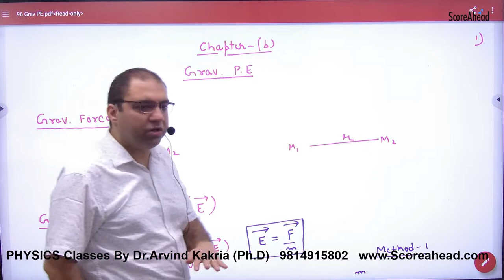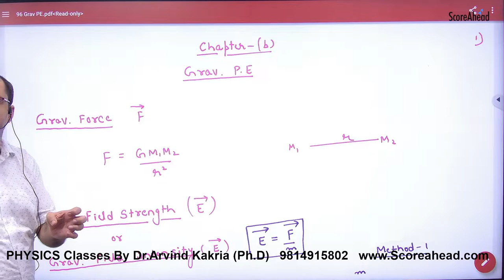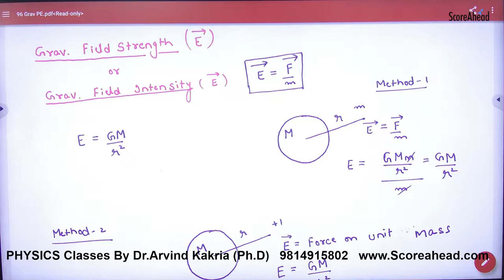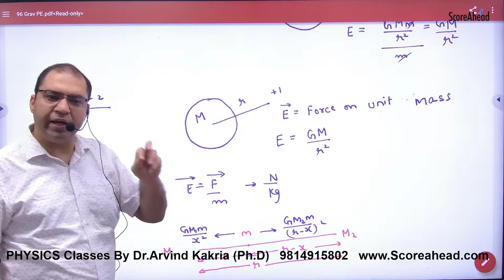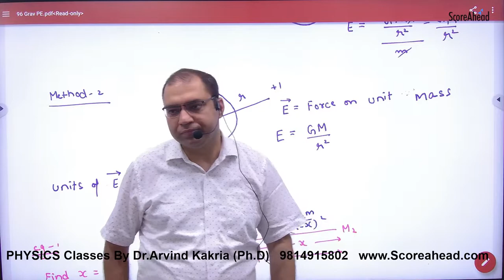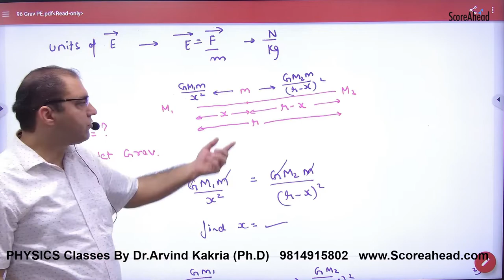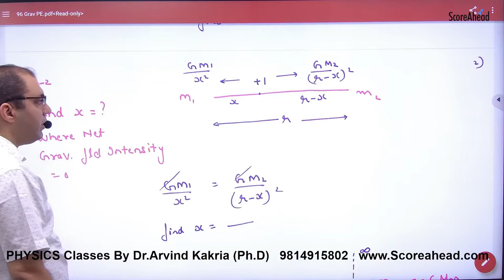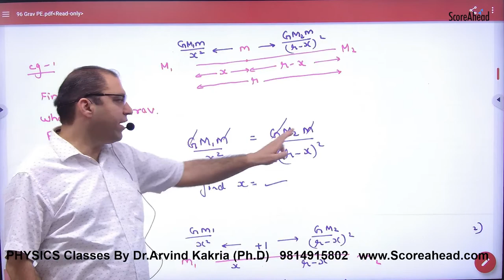209 Introduction to Gravitation Potential Energy